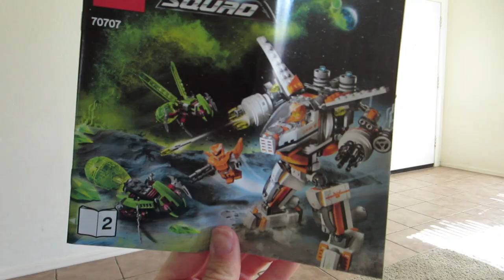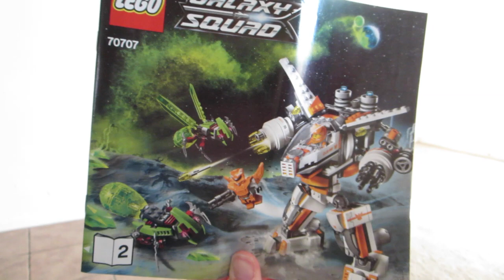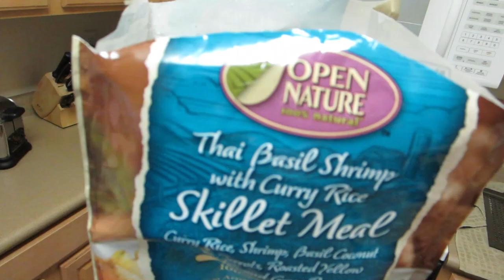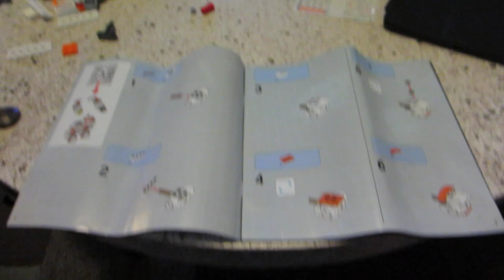LEGO MOVIE INSPIRATION (3.12.14 - Day 712) | Clintus.tv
After seeing The LEGO Movie we get inspired to to build some of our own.